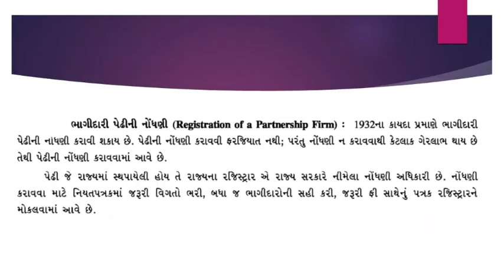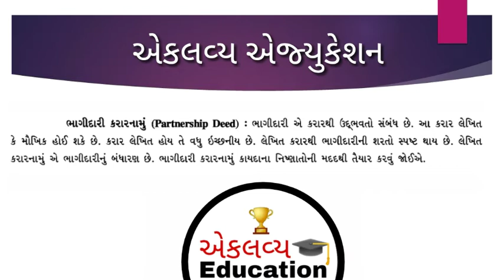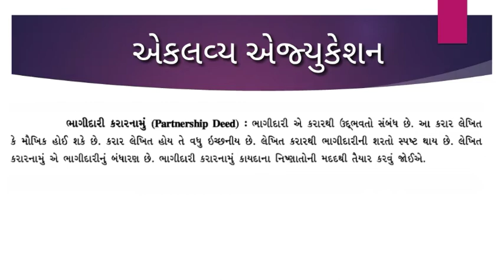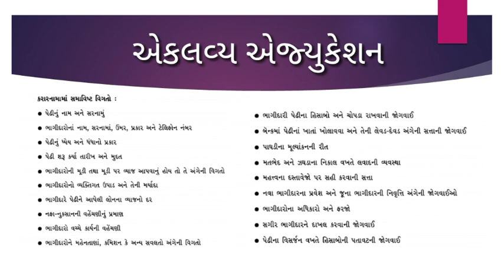Std 11 BA ch5 | ધંધાકીય વ્યવસ્થાના સ્વરૂપો-1|Forms of Business Organisation-1 | ભાગ5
std11 BA